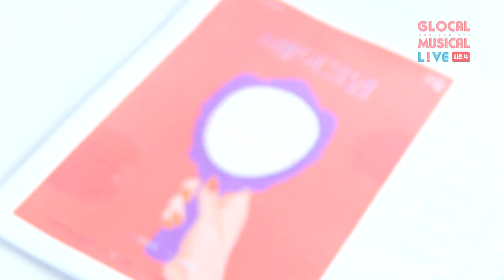[글로컬시즌4] 뮤지컬 '메이크업' 테이블리딩 현장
2019 신진 스토리 작가 육성 지원사업
뮤지컬 '메이크업' 조수지 작가, 고현정 작곡가
테이블리딩 현장